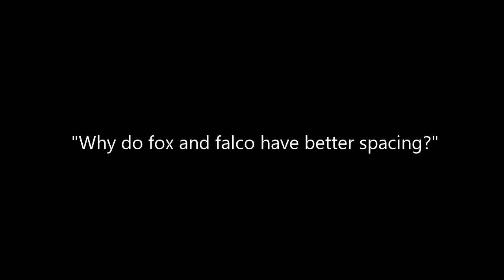S@X 205 - Polish (Falco) Vs. Ace of Flakes (Jigglypuff) - Smash Melee Losers Quarters - SSBM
Smash @ Xanadu, 6/07/2017, Baltimore, MD, Xanadu Games